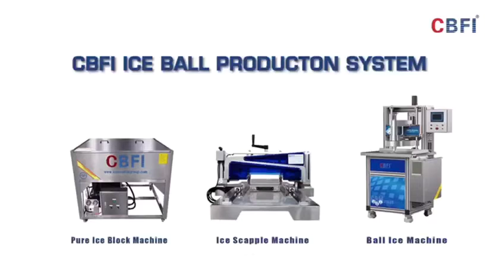CBFI ice ball machine and pure ice block machine